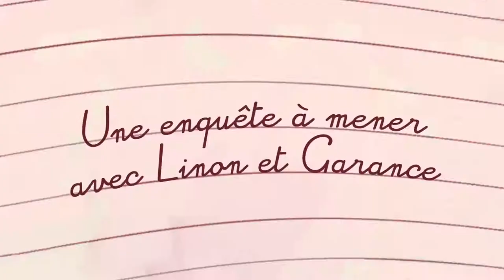Cœur Collège, tome 1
À 11 ans, Linon et Garance se posent beaucoup de questions sur l'amour. Elles décident de mener une vaste enquête auprès des grandes de l'école. De nombreuses surprises les attendent, qui vont les forcer à apprendre à voir au-delà des apparences.

Les BeKa, associés à Maya, une toute jeune dessinatrice italienne, arrivent à traiter de sujets parfois graves tout en simplicité et en douceur. Et ça n'empêche pas les émotions.